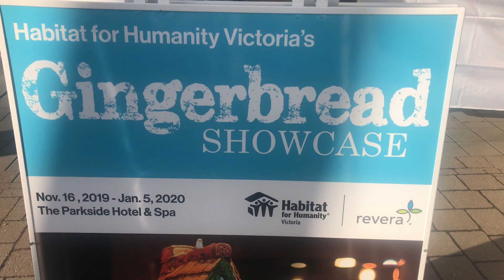Gingerbread Showcase by Habitat for Humanity Victoria, B.C.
The Habitat for Humanity Gingerbread Showcase, presented by Revera, is the ultimate holiday treat.This year  bakers  build a diverse community. All proceeds support Habitat’s affordable homeownership program.